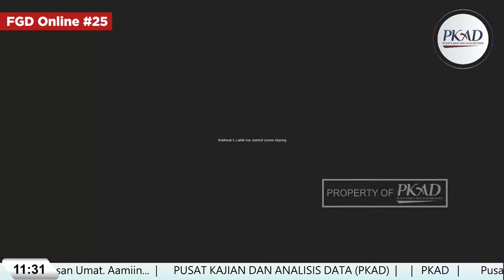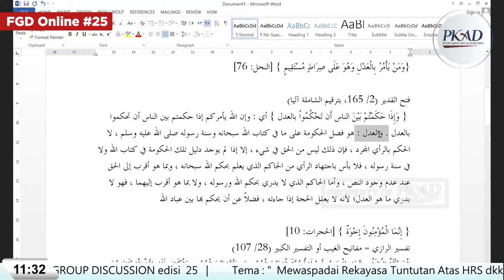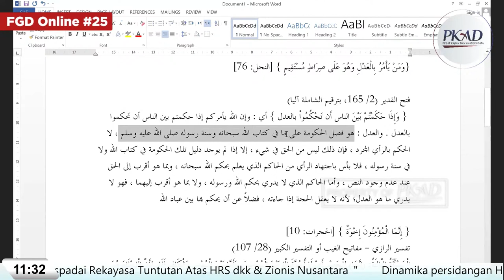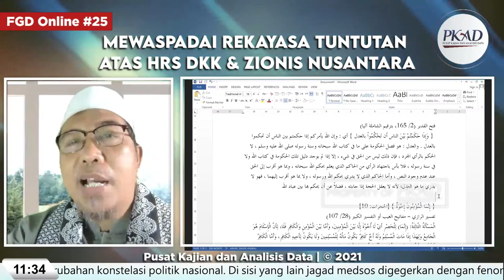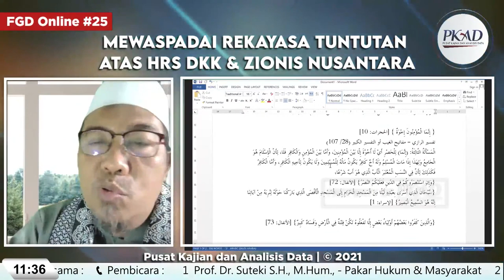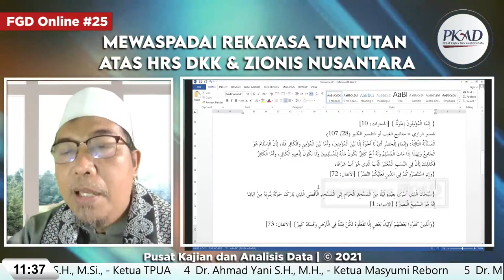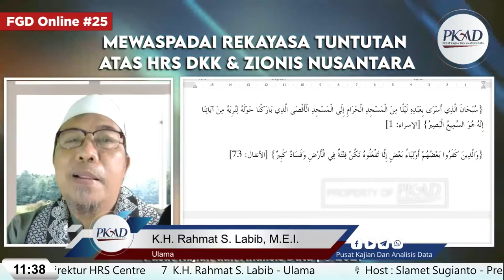Closing Statement - Mewaspadai Rekayasa Tuntutan Atas HRS dkk & Zionis Nusantara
🔴 [LIVE] FGD #25 Pusat Kajian Dan Analisis Data

Dinamika persidangan HRS dkk nampaknya perlu diwaspadai dari potensi rekayasa. Di tengah euforia hiruk pikuk munculnya PDI P sebagai parpol paling bersih hasil survey dan kompetisi Puan - Ganjar dalam bursa pilpres. Seolah menunjukkan begitu kentalnya keterkaitan keduanya dalam perubahan konstelasi politik nasional. Di sisi yang lain jagad medsos digegerkan dengan fenomena munculnya Yahudi Pesek. Seolah menguak anatomi kehadiran Zionis Nusantara yang getol membela Israel. Apa dan bagaimana memahami dan menyikapinya ? Mari hadir dan ikuti diskusinya pada :

🗓️ Hari/Tanggal : Sabtu, 29 Mei 2021
⏰ Waktu : 08.00 sd 11.30 WIB
🎞️ Tema : Mewaspadai Rekayasa Tuntutan Atas HRS dkk & Zionis Nusantara

🎙️ Keynote Speaker : Fajar Kurniawan - Analis Senior PKAD

📞 Pembicara :
1️⃣ Prof. Dr. Suteki S.H., M.Hum., - Pakar Hukum & Masyarakat
2️⃣ Prof. Daniel M. Rosyid Ph.D., - Tokoh MPUII
3️⃣ Prof. Dr. Eggi Sudjana Mastal S.H., M.Si., - Ketua TPUA
4️⃣ Dr. Ahmad Yani S.H., M.H., - Ketua Masyumi Reborn
5️⃣ Dr. Muhammad Taufiq S.H., M.H., - Pakar Hukum Pidana
6️⃣ Dr. Abdul Chair Ramadhan S.H., M.H., - Direktur HRS Centre
7️⃣ K.H. Rahmat S. Labib - Ulama

Passcode: Zionis2021